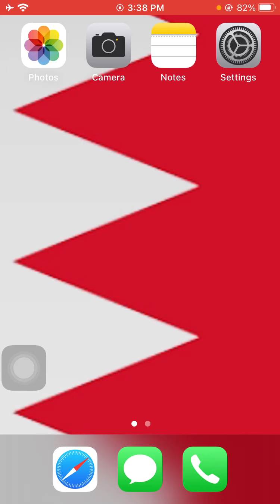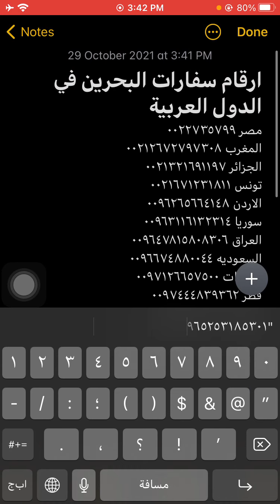أرقام سفارات البحرين فى الدول العربية - Bahrain